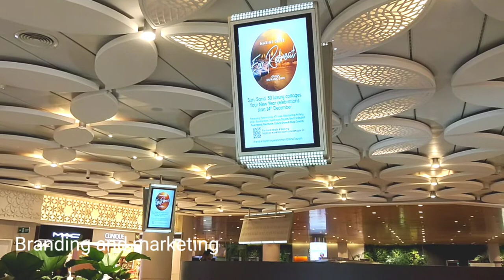Mumbai airport - Will this good time ever come back ? in mumbai airport. branding and marketing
Mumbaiairport - Will this good time ever come back ? in mumbai airport. branding and marketing